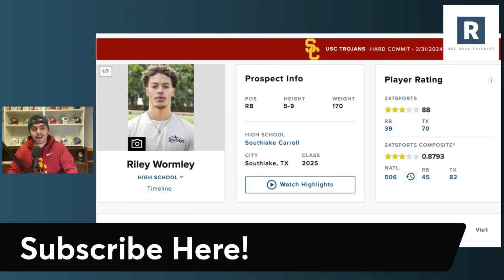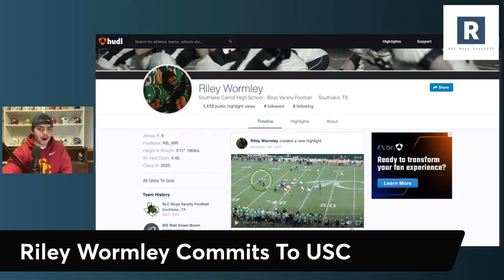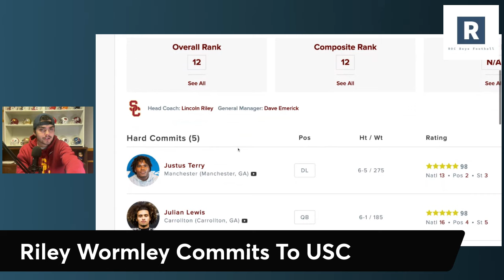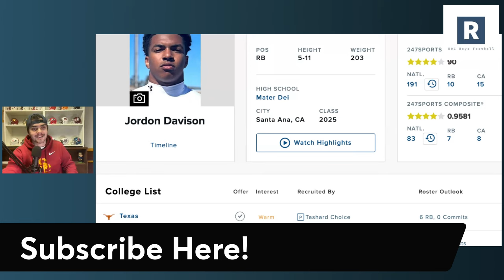Riley Wormley Commits To USC | USC Football Recruiting News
Lincoln Riley and the USC Trojans Football Program continue to roll on the recruiting trail as they land 3 star RB Riley Wormely from the state of Texas. Game breaking speed who averages over 10 yards per carry at the High School level.